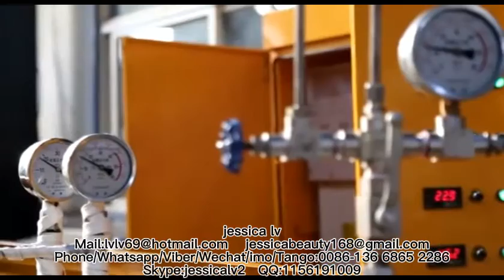New Design Plastic PE Foam Sheet ExtruderPlastic Extrusion Machine